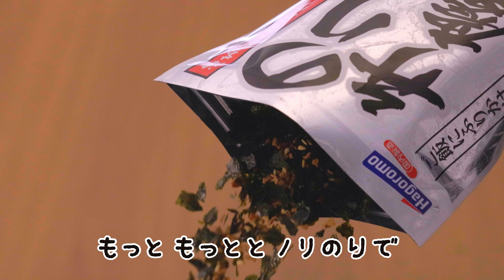のり弁慶ふりかけ「うちの弁慶」篇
ふりかけるだけで簡単に「のり弁」風ごはんができる「のり弁慶ふりかけ」
お子さまも大好きな「のり弁」
もっともっとと、ノリノリで、ごはんにもお弁当にも、たくさんふりかけてね。